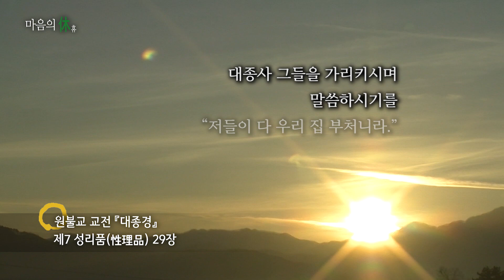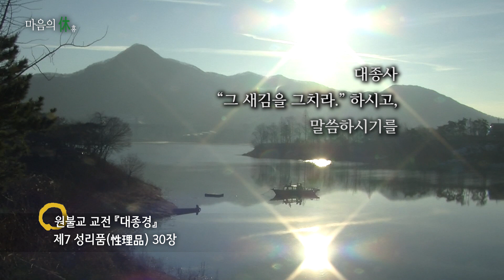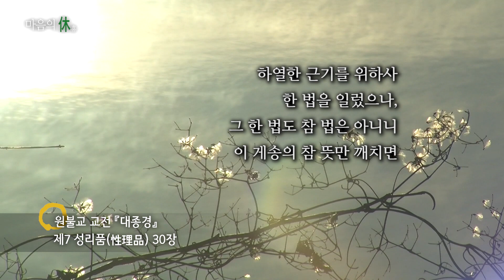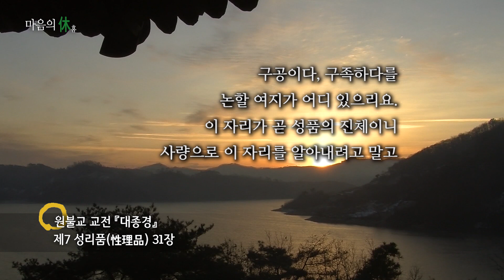[20200229] 마음의 휴(休) 718회 (대종경, 성리품 29~31장)